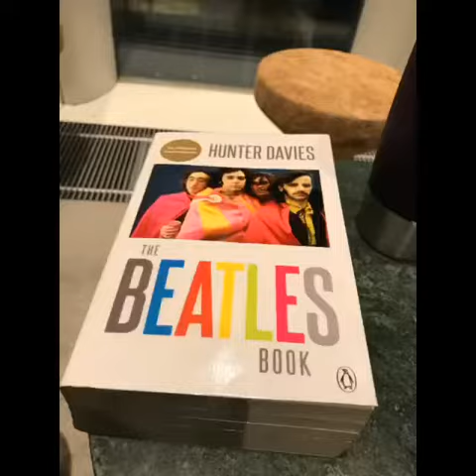Deichman Bibliotek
Norway’s Largest Public Library